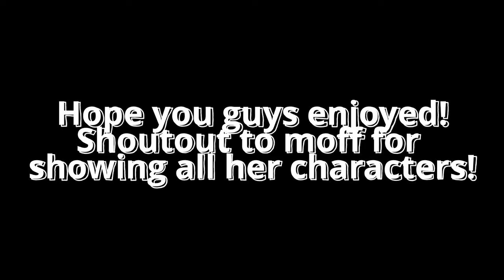Marvel Infinity Showcase ft Agatha, Hela, Vision, Black Panther etc (Roblox)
Big thanks to moff and hela for helping with this showcase!

Ratings:
Captain Marvel: 5/10 good healthbar but attacks are really basic
Scarlet Witch: 8/10 really good at fighting, really good effects and animations
Agatha: 9/10 much better than wanda, needs darkhold tho (join the giveaway to stand a chance to win robux for it!)
Vision: 7/10 iron man 2.0. Phase is interesting tho
Ultron: 7.5 similar to ultron, not as powerful as ultron from the What If series
Black Panther: 6/10 very melee based but looks cool
Mantis: 4/10 support type, very slow movements
Hela: 8/10 Very good at killing, decent health, can insta kill npcs
Loki: 7.5/10 quite standard attacks, the invisibility trick is cool tho

Time stamps:
00:17 Captain Marvel
00:56 Scarlet Witch
03:39 Agatha
08:23 Vision
10:25 Ultron
13:06 Black Panther
15:16 Mantis
18:54 Hela
22:26 Loki